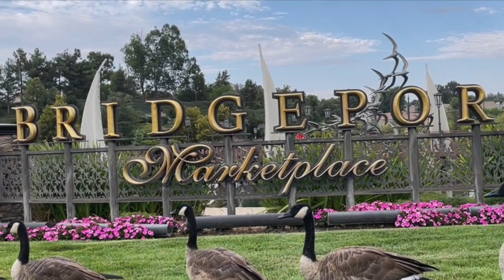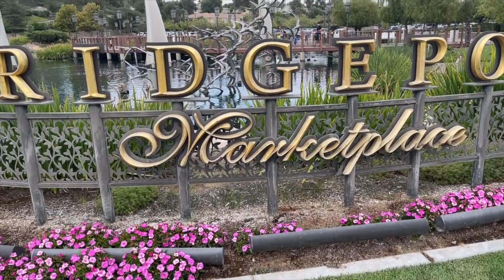BridgePort Valencia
Quick tour of Bridgeport Market Place in Valencia , California